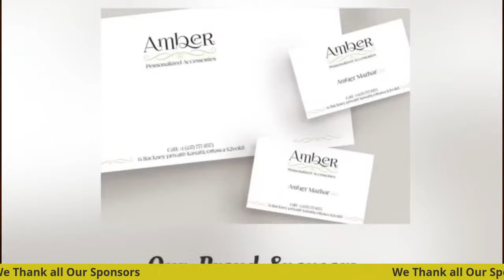LIVE in conversation with, actress,model, singer Kalpana Iyer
on 12th December, Saturday. One can’t forget the hit songs from the past 🎧 koi yahan aaha naache naache nache 🎶 disco station disco 💃 and lots more. Her contribution & work in hindimovie and cinema throughout the 1980s and 1990s is unmatched. staytuned where eastmeetswest live from Toronto!!! comingsoon from our desk to yours.